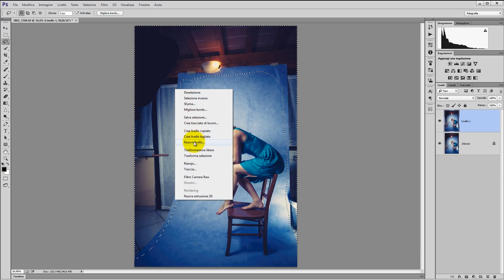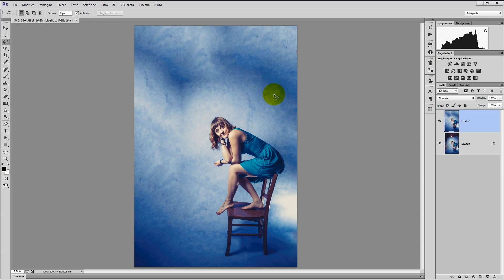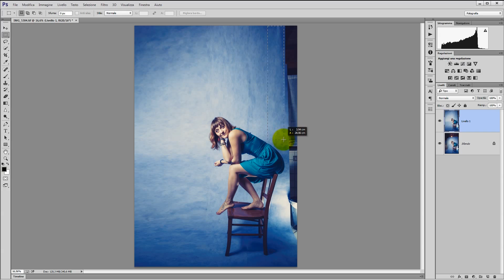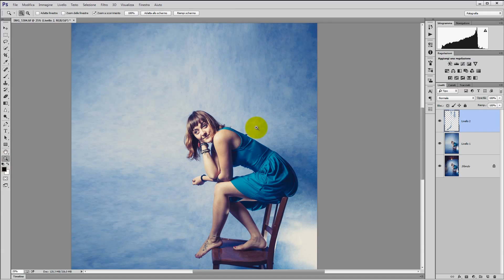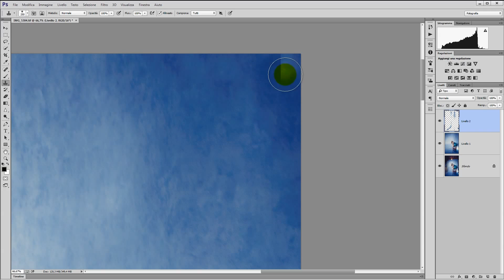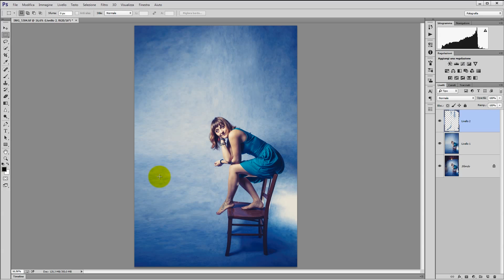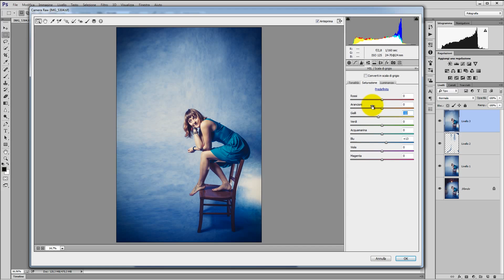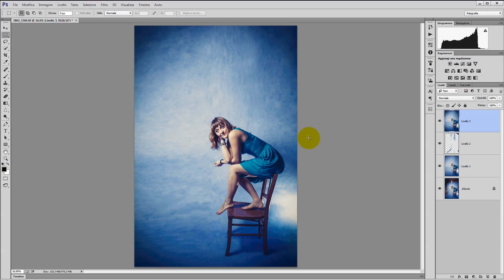32) Estendere Facilmente lo Sfondo di un Set - Photoshop - Tutorial Italiano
In questo video spiegherò come andare ad estendere lo sfondo del nostro set fotografico in modo semplice ed efficace! Userò strumenti che vanno conosciuti alla perfezione in questo ambito per qualsiasi utilizzatore di Photoshop! Come detto nel video se volete vedere dei risultati ottenuti usando queste tecniche (e non) potete seguire il link dove troverete le mie foto